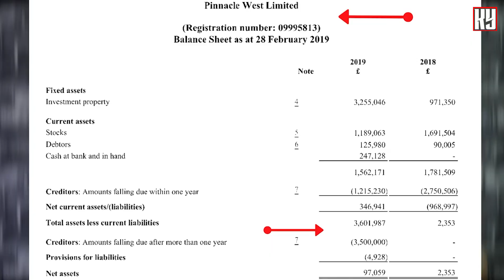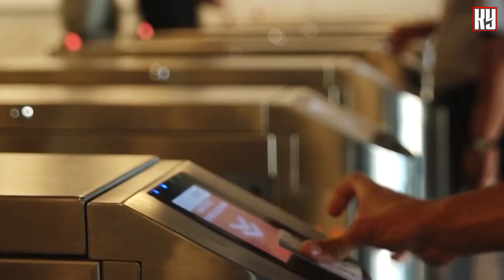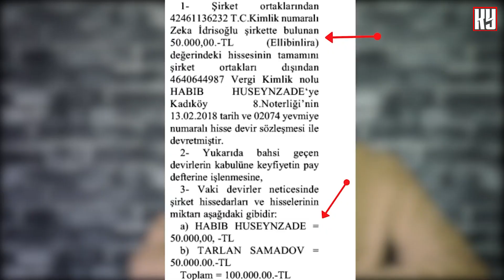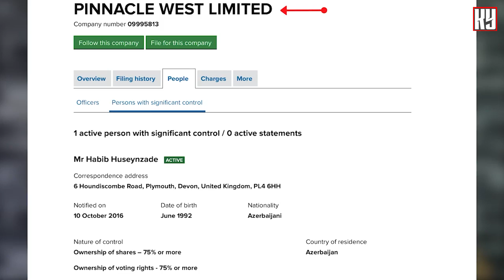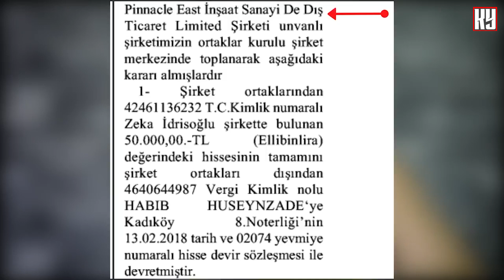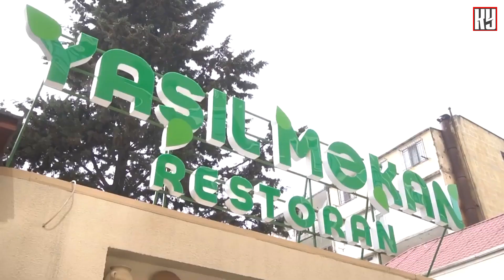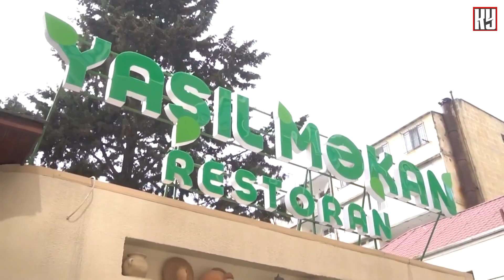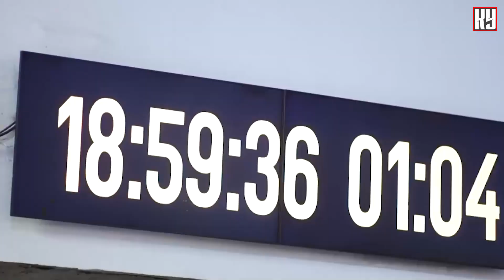Saxta TV lərimiz belə araşdırmalar görsətmir - Daha bir korrupsioner məmur və onun “kasıb” oğlu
Mütləq bax və paylaş! Yeni araşdırma! Sənədlərlə, sübutlarla, faktlarla✌️Azərbaycan xalqına məxsus olan sərvəti  kimlər oğurlayır və hara xərcləyir? Saxta TV-lərimiz belə araşdırmalar görsətmir! Daha bir korrupsioner məmur və onun “kasıb” oğlu ❌
Bu dəfə yeraltı dünyanın kralı, Bakı metropolitenin rəisi Zaur Hüseynovun milyonlarını tapmışıq. Bahalı maşınlar (Chevrolet Kamaro, Audi S7. Hər iki maşının nömrəsi 90-HH-090), şirkətlər, restoranlar (Yaşıl Məkan). Çirkli pulların yuyulması necə baş verir? Diqqətlə baxın 🇦🇿💵
Ay camaat, pullarınızı hazırlayın, bu yaxınlarda metro fəaliyyətə başlayır. Metronun rəisi Zaur Hüseynov ciblərini açıb bizi gözləyir. Axı bizim metroya verdiyimiz hər 30 qəpik onun biznesini böyüdür. Necə? Buyurun baxın...💰
Metropoliten rəisinin oğlu Həbib Hüseynzadənin milyonluq şirkətlərini, bahalı maşınlarını, restoranlarını araşdırıb ortaya çıxartmışıq. Metroda oğurlanan pulları xarici şirkətlər vasitəsi ilə ölkədən çıxardırlar. Türkiyədə “Pinnacle East” şirkəti, Birləşmiş Krallıqda “Pinnacle West” şirkəti❌ Bakıda isə restoranlar işlədirlər. Misal üçün YAŞIL MƏKAN adlanan restoran oğurlanmış pullar hesabına tikilib 🇦🇿💵
Metronun əvvəlki rəisi Tağı Əhmədov etiraf edib ki, vəzifədə olarkən MTN-ə 3 milyon manat dolya verib ki, ona heç kim toxunmasın, rahat vəzifədə qalıb metrodan gələn pulları yesin. Bəs indiki rəis Zaur Hüseynov milyonları necə qazanır və vəzifədə necə toxunulmaz qala bilir?
Kimsə deyə bilər metropolitenin rəisində bu qədər pul para haradandır? Düz fikirləşirsiz, yenə də bizim cibimizə girib, sərvətimizi, var dövlətimizi oğurlayıb kef edirlər, özlərinə dəbdəbəli həyat qururlar. Biz isə yatırıq
Kanalımıza yolladığınız şikayətləri tam azad və müstəqil şəkildə işıqlandırırıq.
Korrupsiyaya YOX kanalı sizin şikayətləri gözləyir!